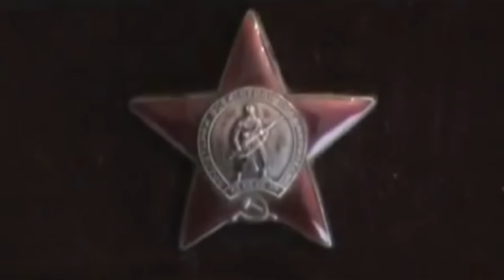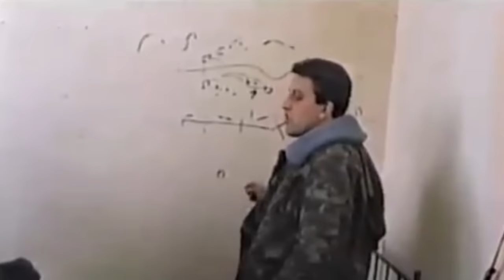ԳԵՎՈՐԳ ՀԱՐՈՒԹՅՈՒՆՅԱՆ (ԱՖՂԱՆՑԻ ԳԵՎՈՐԳ)